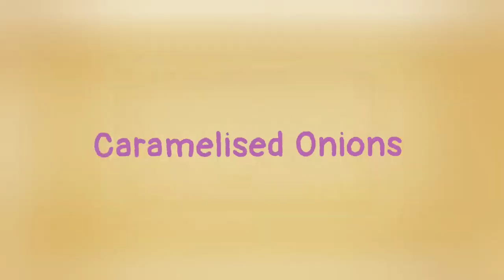Zinger Burger | Zinger Burger Recipe | Mushroom Loaded Burger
Zinger burger

Zinger burger banana ka tarika

Zinger burger kfc

Asslam o Alaikum Viewers.
Today I am giving you a very easy and tasty recipe for fast food lovers, light yet enough for one time meal. It is also very cheep and the patty is really very very tender and tasty.  It THE MUSHROOM LOADED ZINGER BURGER

Ingredients
• Mashroom Sauce
 -Mushrooms
 -Butter
 -Chopped Garlic
 -Cream
 -Black pepper and salt
• Caramelised Onions
 -Onion Rings of 1 large onion
 - Sugar
• Burger Sauce
 - Mayonnaise
 - Ketchup
 - Mustard Paste
 - Thousand Island Sauce
 - Honey
• Burger Patty
 - Boneless thai piece chicken